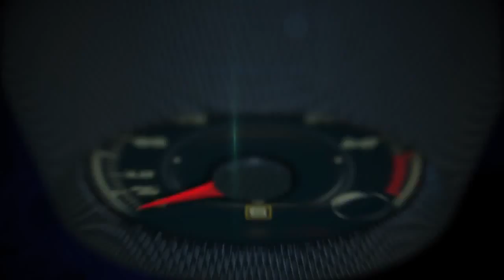Autos 0 60 2014 BMW i8 with Producto Manager Paul Farriolo